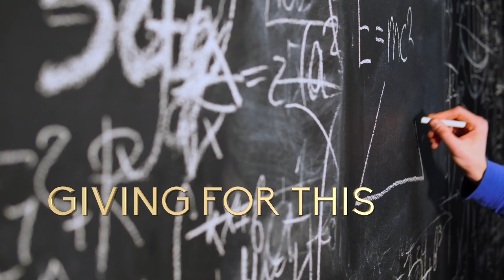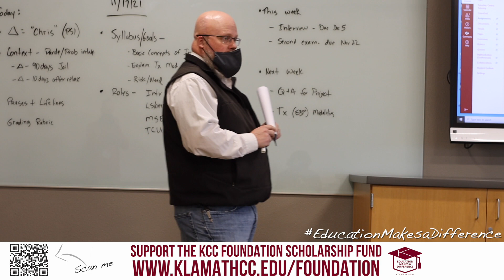KCC Foundation "Education Makes a Difference" campaign - Gail Schull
KCC Foundation "Education Makes a Difference" campaign 2023
Featured: Gail Schull
Make a donation to the KCC Foundation's "Education Makes a Difference" scholarship campaign